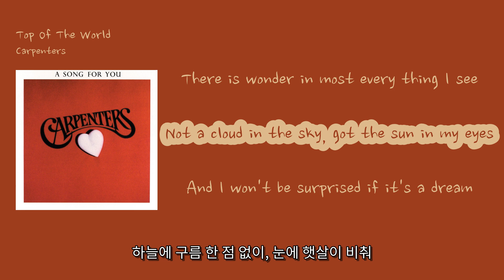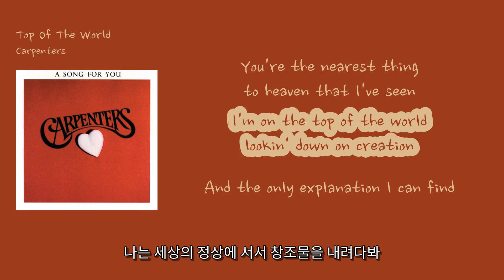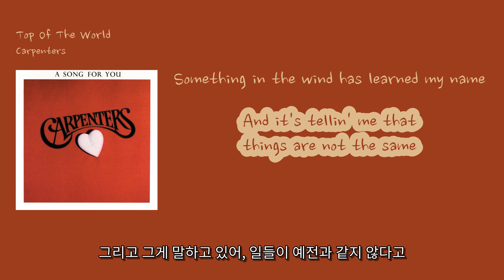[PLAYLIST 풀셋 : 한국인이 좋아하는 7080팝송]Carpenters - 'Top Of The World'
1. 숏폼으로 음원홍보 방법이 있어요
2. 스포티파이,유튜브마케팅에 내 음악을 홍보하는 방법도 있어요

00:17 Such a feelin's comin' over me [내게 이런 기분이 들어와]
00:21 There is wonder in most every thing I see [내가 보는 대부분의 것들에 놀라움이 있어]
00:27 Not a cloud in the sky, got the sun in my eyes [하늘에 구름 한 점 없이, 눈에 햇살이 비춰]
00:32 And I won't be surprised if it's a dream [만약 이게 꿈이라면 놀라지 않을 거야]
00:38 Everything I want the world to be [세상이 되고 싶은 모든 것들]
00:42 Is now comin' true especially for me [이제 현실이 돼, 특히 나를 위해서]
00:48 And the reason is clear, it's because you are here [그 이유는 분명해, 네가 여기 있기 때문이야]
00:53 You're the nearest thing to heaven that I've seen [넌 내가 본 천국에 가장 가까운 존재야]
00:58 I'm on the top of the world lookin' down on creation [나는 세상의 정상에 서서 창조물을 내려다봐]
01:03 And the only explanation I can find [내가 찾을 수 있는 유일한 설명은]
01:08 Is the love that I've found, ever since you've been around [너와 함께한 이후로 찾은 사랑뿐이야]
01:13 Your love's put me at the top of the world [네 사랑이 나를 세상의 정상에 올려놨어]
01:19 ♪
01:24 Something in the wind has learned my name [바람 속에 무언가가 내 이름을 알아]
01:29 And it's tellin' me that things are not the same [그리고 그게 말하고 있어, 일들이 예전과 같지 않다고]
 In the leaves on the trees, and the touch of the breeze [나무 위의 잎사귀와 바람의 손길 속에서]
 There's a pleasing sense of happiness for me [나에게 기쁨을 주는 느낌이 있어]
 There is only one wish on my mind [내 마음에는 하나의 소원만 있어]
 When this day is through I hope that I will find [이 날이 지나면 나는 찾게 될 거야]
 That tomorrow will be, just the same for you and me [내일도 너와 나에게 똑같을 거라고]
 All I need will be mine if you are here [네가 여기 있다면 내가 필요한 모든 것이 내 것이 될 거야]
 I'm on the top of the world lookin' down on creation [나는 세상의 정상에 서서 창조물을 내려다보고 있어]
 And the only explanation I can find [내가 찾을 수 있는 유일한 설명은]
 Is the love that I've found, ever since you've been around [네가 있어서부터 찾은 사랑이야]
 Your love's put me at the top of the world [네 사랑이 나를 세상의 정상에 올려놨어]